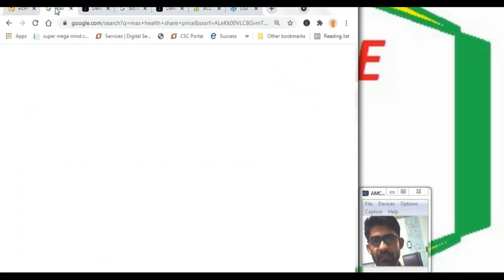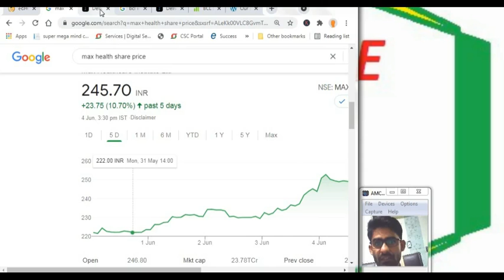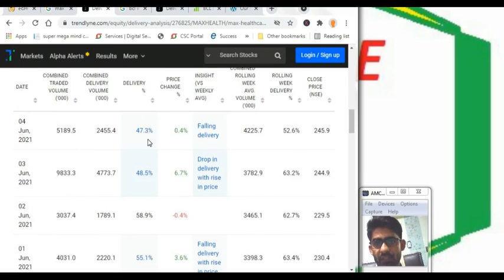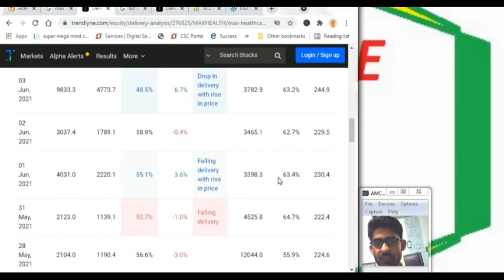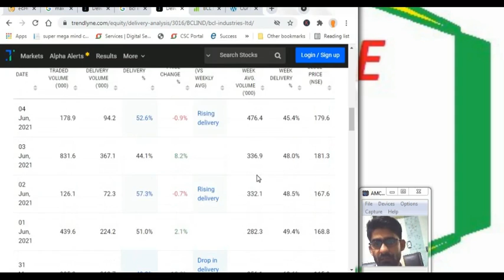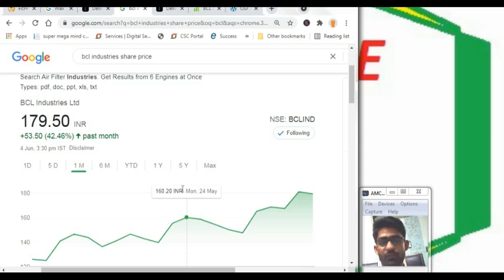Better than intraday secret to earn indian stock market